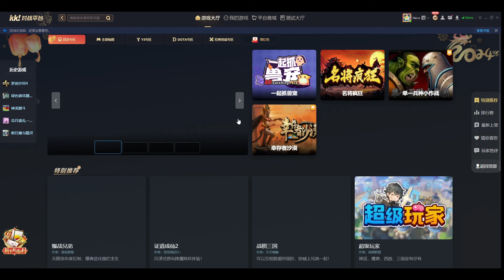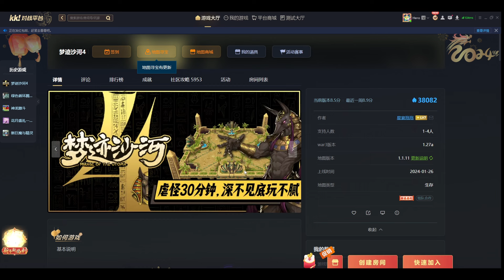แมพยอดฮิตเดือน ก.พ| Warcraft 3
กมส์วอคาฟ (Warcraft 3) เป็น mod ของเกมส์ใครที่อยากเล่นสามารถไปเล่นได้ที่จีน
เท่านั้นครับ (ค่าใช้จ่าย รวมๆ550)